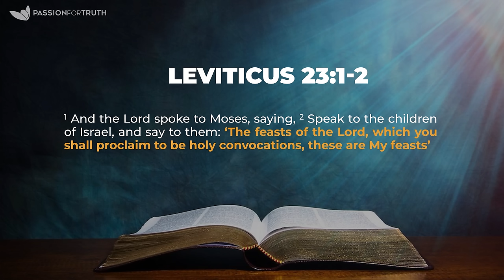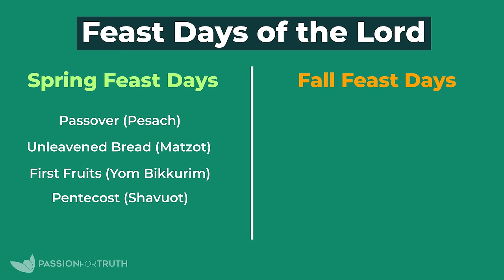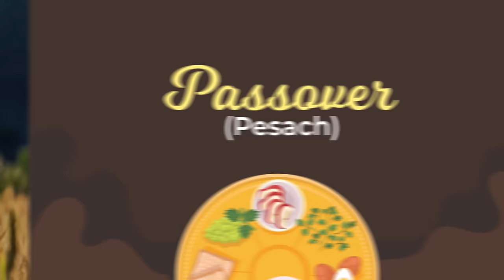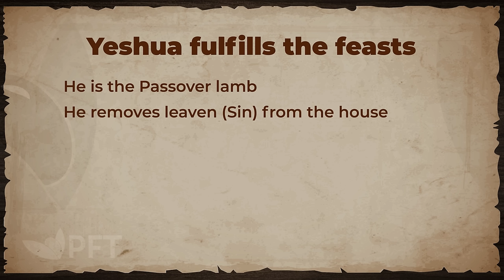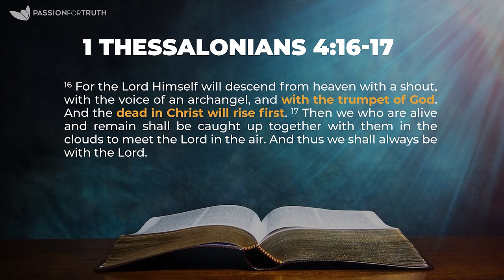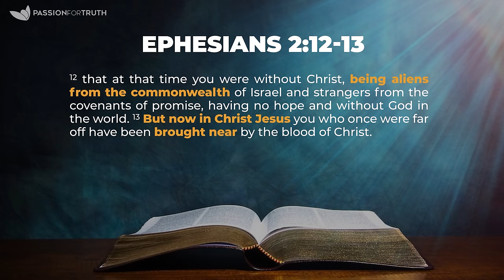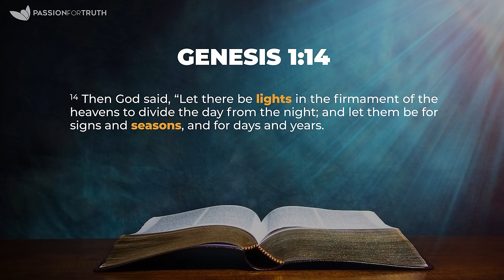Introduction to the Feast Days of the Lord | PassionForTruth.com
Are you curious about the Feast Days of the Lord, but always assumed they were only relevant to Jews? Think again!
If you want to support us and know more about Christian principles please visit our

In this enlightening video, we explore the rich history and significance of the Feast Days of the Lord and their relevance to all believers.

From Passover to the Feast of Tabernacles, we delve into the origins of each festival and the biblical significance behind them. You'll discover how these holy days foreshadowed the coming of Jesus Christ and how they continue to hold great spiritual significance for Christians today.

Join us as we journey through the feasts and uncover their hidden meanings and powerful messages. Whether you're a long-time believer or new to the faith, this video will deepen your understanding of the Feast Days of the Lord and inspire you to embrace their rich meaning.

The video is showing The Christian And The Biblical Feasts - Are They Still Relevant Today? valuable information but also try to cover the following subject:

The Importance Of Biblical Feasts For Christians
Studying Biblical Feasts
The Historical And Cultural Context Of Biblical Feasts

Title: The Christian And The Biblical Feasts - Are They Still Relevant Today?

Chapters:
00:00:00 - The Feast Days of the Lord
00:00:49 - Rethinking the Calendar
00:01:45 - The Feasts of Yahweh
00:02:46 - The Power of Feast Days in Scripture
00:03:41 - The Passover Seder Meal and Jesus' Sacrifice
00:04:49 - The Symbolism of the Feast of Unleavened Bread
00:05:53 - First Fruits and the Feast of Unleavened Bread
00:06:50 - The Symbolism of the Wheat Harvest and First Fruits
00:07:54 - The Spring Feast Days of the Lord and the First Coming of Christ
00:08:52 - The Resurrection of the Dead and the Inauguration of the King
00:09:52 - The Symbolism of the Day of Atonement
00:10:57 - The Feast of Tabernacles and the Marriage Supper of the Lamb
00:11:57 - Biblical Feast Days and the Coming of Christ
00:12:52 - Being Part of the Commonwealth of Israel
00:13:47 - The Joy of Celebrating Anniversaries
00:14:53 - The Festival Days and Set-Apart Times
00:15:54 - Celebrating the Feast Days of the Lord

👉 Discovering The Real Purpose Behind The Feasts Of The Lord | PassionFortruth.com

"Set them apart in Your truth – Your Word is truth" ─ John 17:17